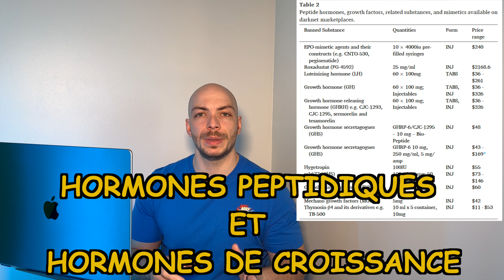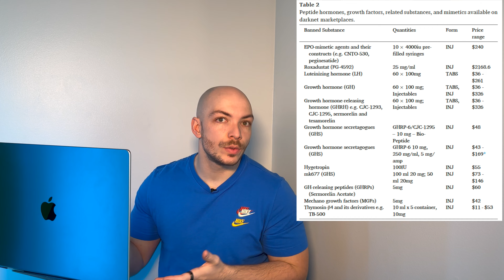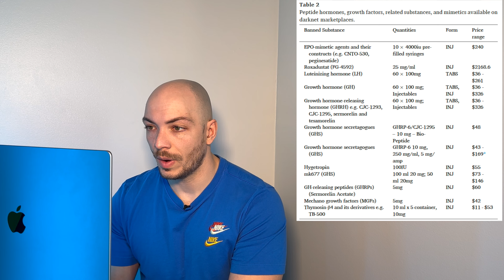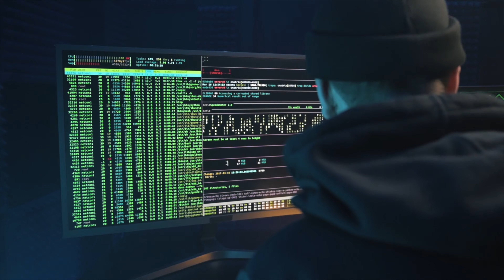Prix du dopage (Testostérone, Trenbolone, Anavar, EPO): Selon la science !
Les produits dopants sont tous disponibles sur le Darknet et leur prix est ridiculement accessible...
➜La créatine top qualité que j'utilise

00:00 - INTRODUCTION
00:35 - LE MARCHÉ DES STÉROÏDES
2:57 - DARKNET
3:45 - MÉTHODOLOGIE
4:26 - RÉSULTATS STÉROÏDES
7:42 - PRIX D'UNE CURE
9:40 -  RÉSULTATS HORMONES
12:05 - CONCLUSION

🔥🔥🔥🏋️‍♂️ Nous explorons en profondeur la disponibilité des produit dopant sur le darknet ainsi que leur prix!

🔬 L'article scientifique nous révèle qu'ils sont tous disponibles, du trenbolone en passe par l'Anavar jusqu'à la testostérone il restent dangereux pour la santé malgré qu'ils permettent d'améliorer la masse musculaire.

🔎 Cette vidéo est conçue pour tout les types d'athlètes, culturisme bodybuilding, powerlifting.

📚 Si vous êtes prêt à démystifier les idées reçues et à renforcer votre compréhension du monde des sciences du sport, cette vidéo est faite pour vous. 🔥🔥🔥